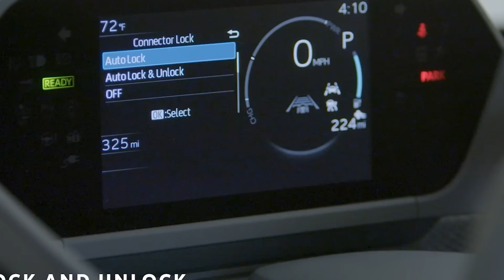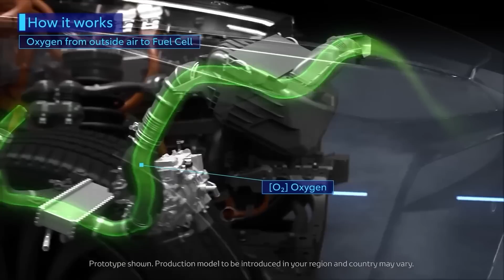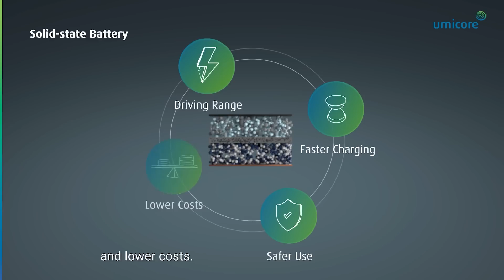Toyota CEO Drops Bombshell About Solid State Battery!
Toyota CEO Drops Bombshell About Solid State Battery! The Car Industry Won't Be The Same in 2024!

Rev up your excitement as Toyota takes the EV world by storm with their cutting-edge solid state battery technology! Say goodbye to range anxiety with its extended drive range, and get ready to hit the road faster than ever before with lightning-quick charging!

Are you tired of waiting for hours to charge your electric vehicle? Well, Toyota has some exciting news for you! They have developed solid-state batteries that offer an impressive range of 745 miles and charge in under 10 minutes.